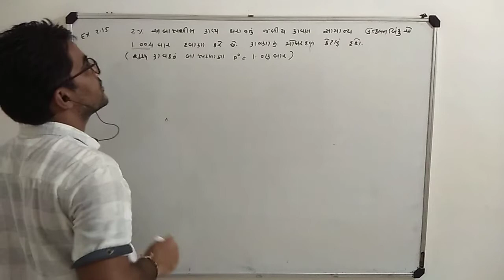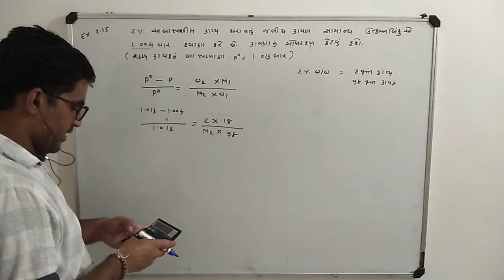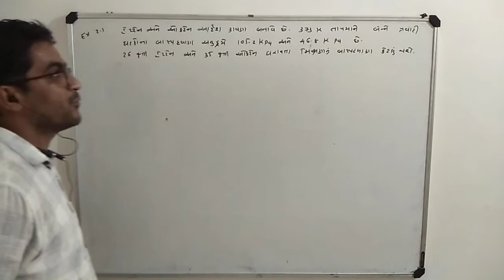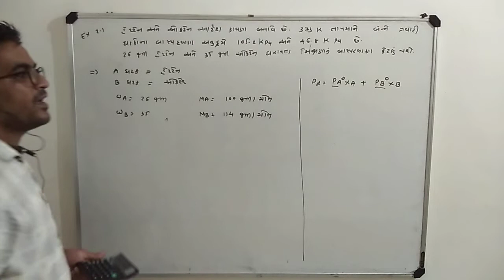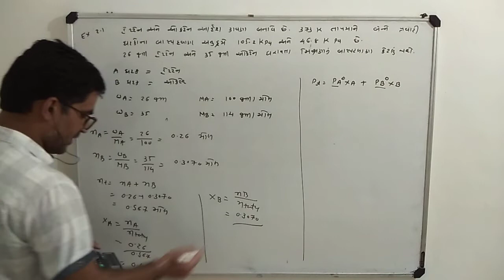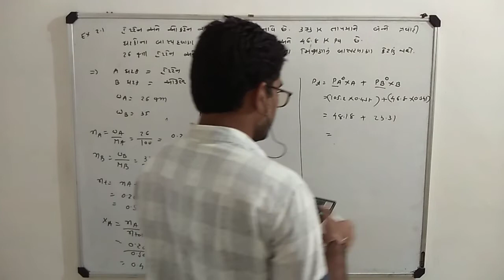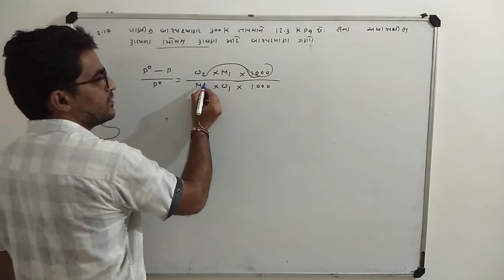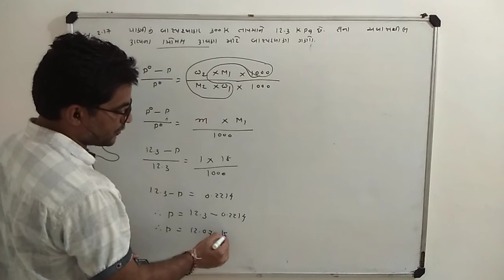રસાયનવિજ્ઞાન ધોરણ12 પ્રકરણ2 સ્વાધ્યાયના દાખલા નંબર2.15 થી 2.17